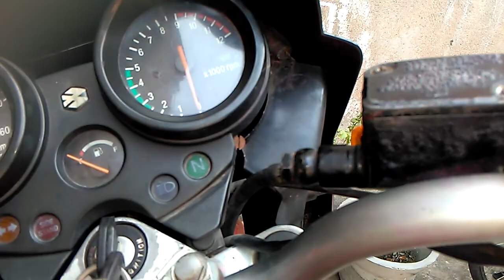Old pulser 180 maintenance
2003 model pulser bike maintenance